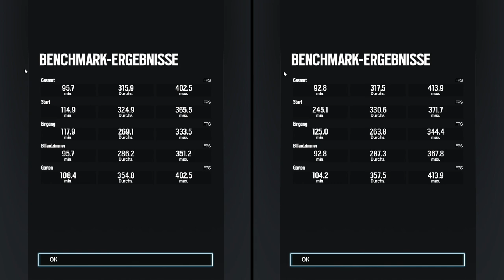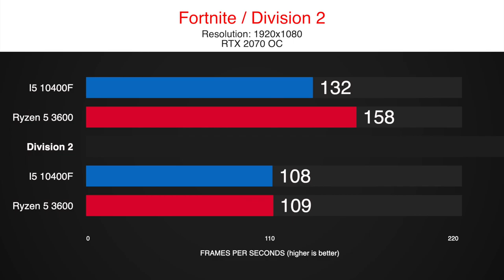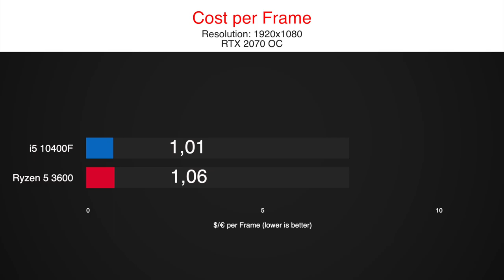Intel i5 10400f vs AMD Ryzen 5 3600 🤔Gaming Benchmarks with an RTX 2070 FPS Comparison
We tested the new Intel i5 10400F and the Ryzen 5 3600 to go head to head on stock settings in 8 Gaming Benchmarks.

Both CPUs have 6 cores and 12 threads and both cost around 170$, so we get a real Intel vs AMD fight.
So which one will be the better value? (You can find a cost per frame comparison at the end of the video)
Will the 10400F be the better value this time? Or will the Ryzen 5 3600 stay the value king for gamer?

We tested the i5 10400F and the Ryzen 5 3600 in our standard 8 games test, including the most popular titles in 2020 like Fortnite, Warzone or Red Redemption 2.

Find more comparisons on our channel including the Intel 10400F, Ryzen 3100, 3300x, 1200af, 3600x and benchmarks with a GTX 1650 Super.

timestamps:
0:00 CoD Warzone
0:45 So Tomb Raider
1:25 Fortnite
2:10 Division 2
2:55 Red Dead R2
3:40 Rainbow Six
4:11 F1 2019
4:56 Borderlands 3
5:41 Results
6:21 Cost per Frame

Systems:
X570 Aorus Ultra
16 GB RAM - 3200MHz CL14
GPU
1TB NVMe SSD

16 GB RAM - 3200MHz CL14
GPU
1TB NVMe SSD